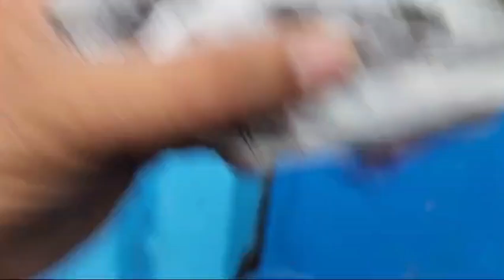Total High flying Pigeons Patthe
total high flying ke patte Hai yah

KIVBA Poultry Food Tray for Pigeon Chicken Pet Animals Garden and Outdoor uses